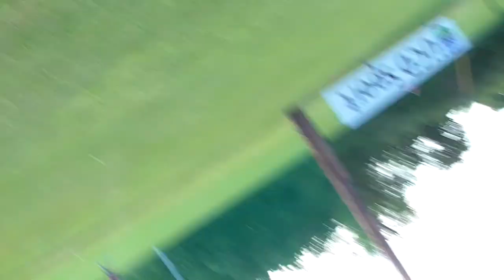Honey Badgers vs pumas 1